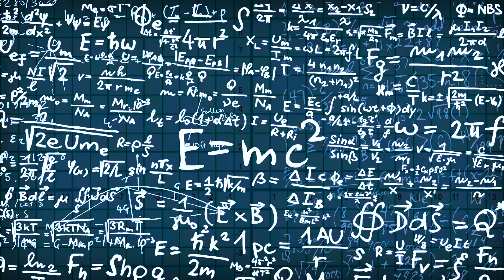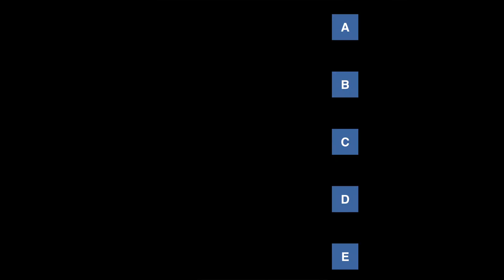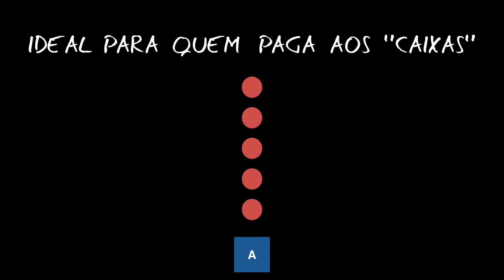Por que razão escolhemos sempre a fila mais lenta?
Olá! Neste vídeo, vamos usar psicologia e matemática para entender porque é que achamos sempre que a fila em que estamos é a mais lenta, ao passo que as outras andam mais rápido.

Eu sou a MathGurl e faço vídeos TODOS OS SÁBADOS. Vem aprender e divertir-te comigo! :D